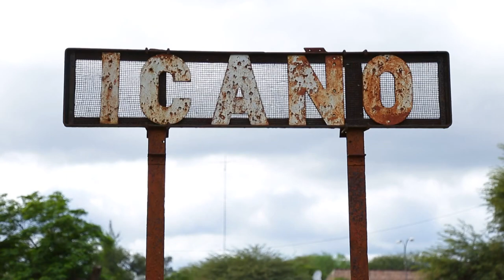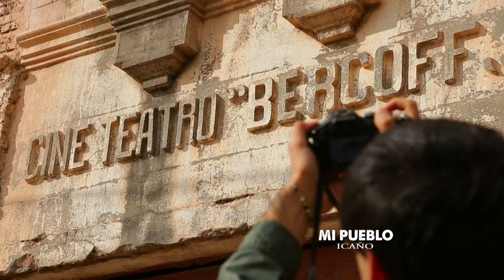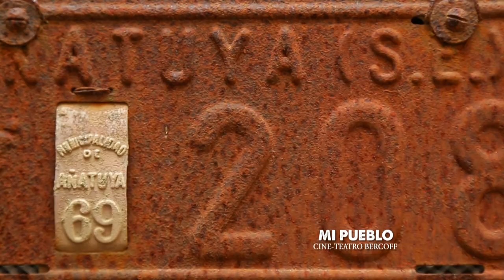Portal UNSE 18 ► MI PUEBLO: Cine-teatro Bercoff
Para finalizar, viajamos con la serie documental Mi Pueblo hasta Icaño, en el Departamento Avellaneda. En esta nueva entrega, conoceremos la historia del cine Teatro Bercoff.